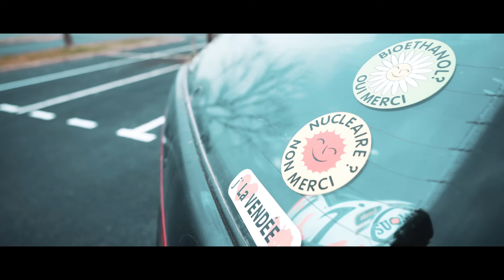FARINE DE BLÉ vs LABOISERIE ! (le fameux DUEL)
Vous l'attendiez, on a fait la fameuse confrontation avec @Farinedeble🔥
Va-t-il me passer devant avec sa sainte audi ?

Plus d'un million d'abonnés c'est juste fou pour moi merci les potes !!

Si tu veux du contenu différents et surtout des exclus ça se passe ici :

Grace a vous je réalise mes plus gros rêves, j'ai crée mon shop d'airsoft, ma marque de vêtements, plus récemment mon magasin de moto et mon centre Shiftech !